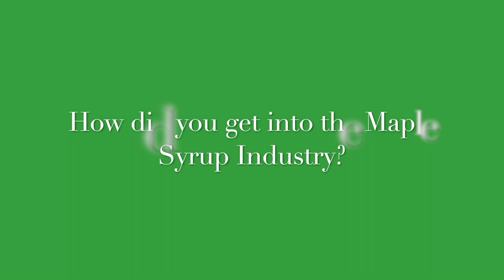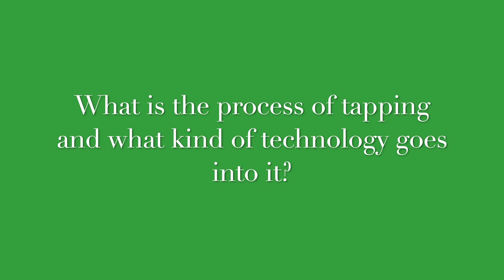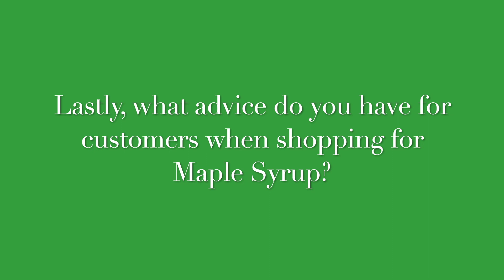Meet the Vendor: Dave Williams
Your pancakes must be tired of sticking to imitation syrup 🥞 Dave Williams, founder of Dutch Hill Maple, will lead you to a happier and healthier breakfast. After tapping 15 maple trees in his backyard in 1968, he founded his company which would soon evolve into an entire family endeavor. But firs, he started out carrying buckets of sap through the woods to his boiling pan, where he boiled the sap down to maple syrup.

50+ years later, at their family's sugar house, Dave and his family, manage over 7,500 taps. Thanks to technological advances, they no longer primarily use buckets (although we do have a few for fun). Instead they use a tubing system, vacuum pump, and reverse osmosis.
Dave's son and business partner, Nathan, along with his wife Cristy and baby girl Kinslee, have worked to grow the family business by adding more taps, creating more maple products and providing more opportunities to visit and learn about pure maple syrup production!